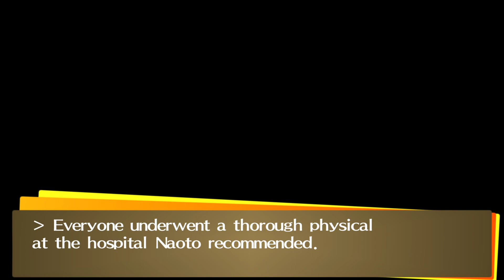[👓P4] Friday, October 7th, 20XX